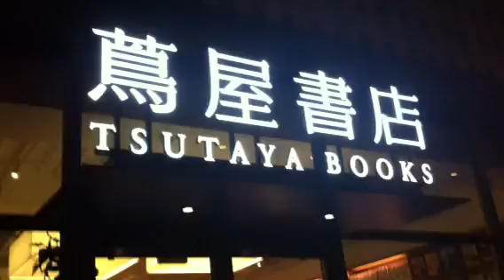大人の蔦屋代官山書店